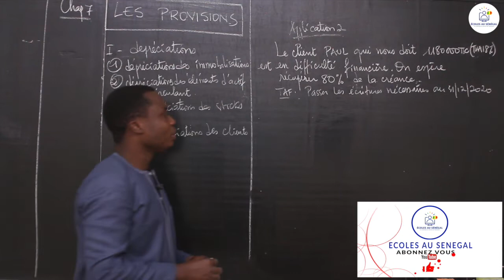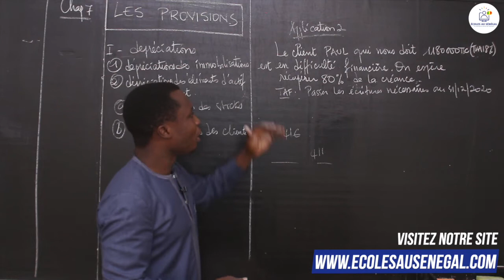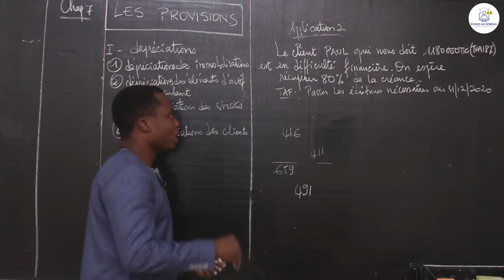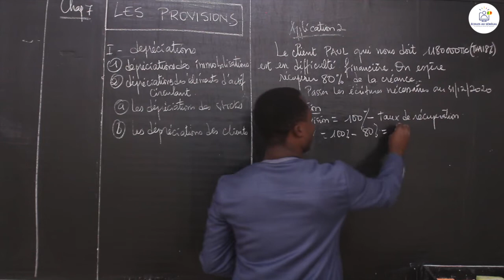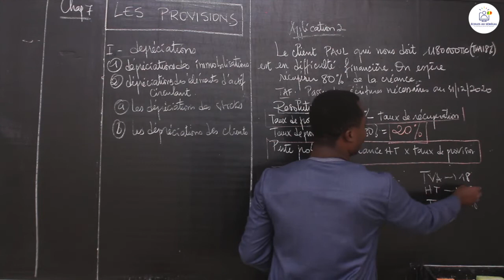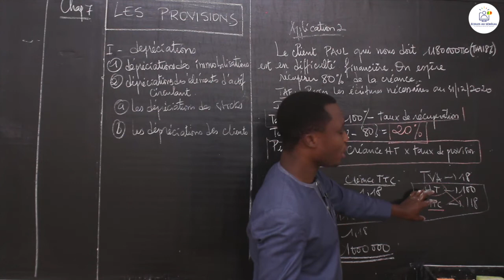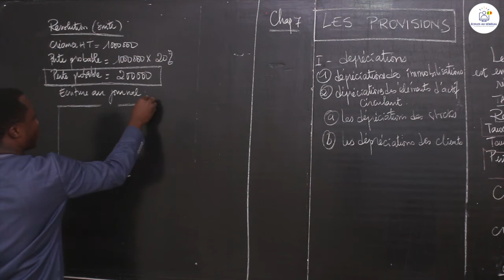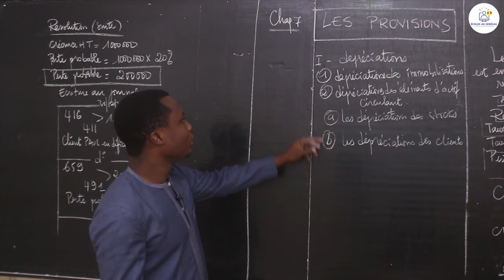Cours - Première STEG - Comptabilité : Les provisions / Suite 4 / M. Akpoto